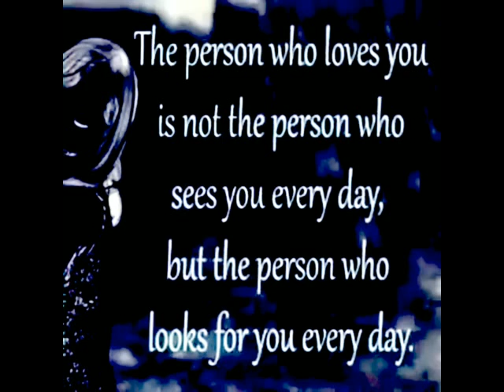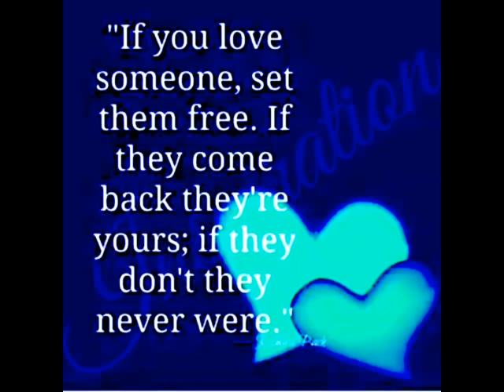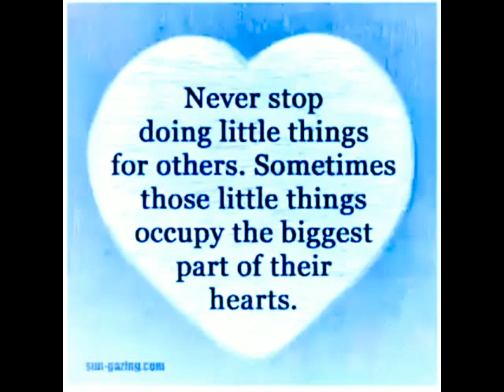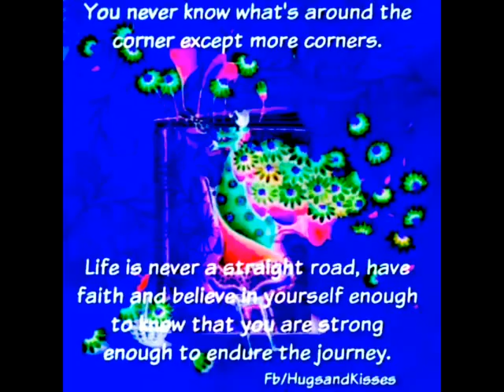"LIFE IS BEAUTIFUL"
I would like to share this kind of video to let other people that Life is beautiful.

Thanks and God bless to everyone